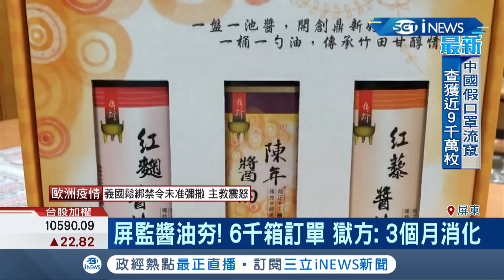高雄名產"玉荷包"外銷日本訂單少2成 農委會推水果包機與中央合作補貼穩定貨運價格│記者 黃佳萍 田居達 朱俊傑│【台灣要聞。先知道】20200428│三立iNEWS